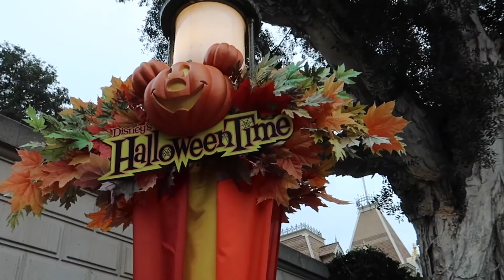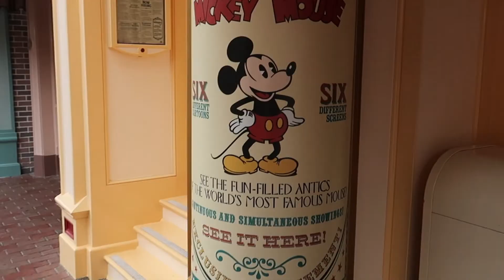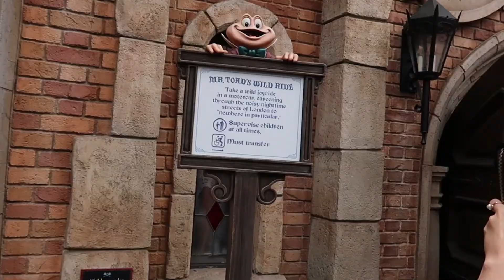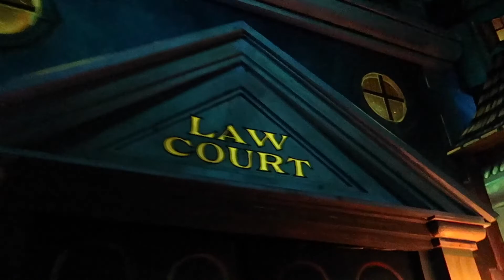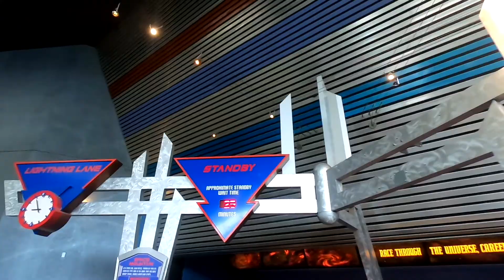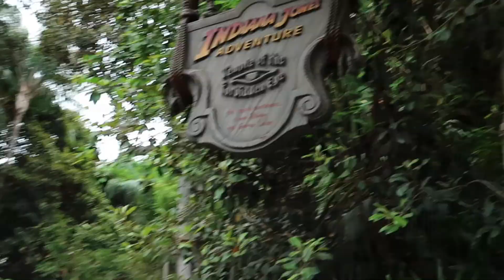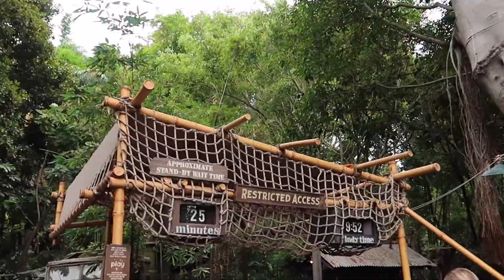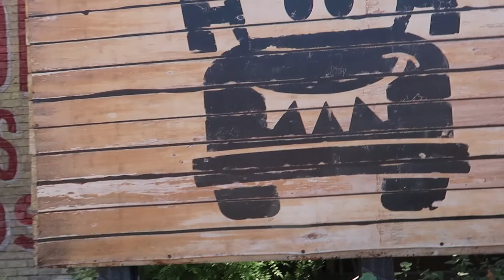More Halloween Showing Up At Disneyland & DCA! Plus Funny Stormtrooper Interaction And Rides!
Well hello cutie! Today we are vlogging from Disneyland! There’s more halloween decorations up everywhere. We also had a pretty funny interaction with some stormtroopers. So come along!

Let’s Connect!